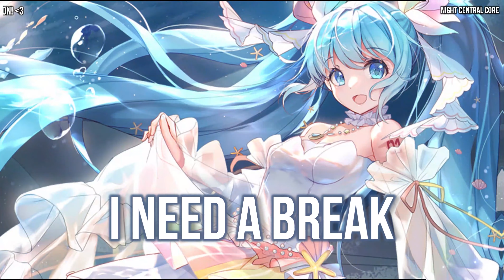Nightcore - Born to the Night (Ava Max) || Lyrics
►Listen in the debut Album "Heaven & Hell": "Ava Max - Born to the Night"
🎨Artwork by: Bison倉鼠 (Socials down below)

🎶social(s):

🎨Support the art:

Character/Follow ► Bison倉鼠
Anime: Hatsune Miku (Vocaloid)

Lyrics of Born to the Night:

[Chorus]
I've been waiting until midnight
Slowly dying since the sunrise
'Cause I, I was born, I was born to the night
In the night, in the night, I survive
All the poison, the pleasure, the highs
I was born, I was born to

[Verse 1]
Be so insane, I tell my heart to sleep all day
'Cause I don't wanna deal with anything, I need a break
Dusk 'til dawn, in the city where the wild things are
When the wolves are out, no doubt they're crying out my name

[Pre-Chorus]
Screamin' woo-oo-ooh
I'm in a moo-oo-ood
My leather boo-oo-oots
Are coming out, coming out

[Verse 2]
Just face my fears, makin' friends with all my demons here
Now all my insecurities, they leave the atmosphere

[Pre-Chorus]
Screamin' woo-oo-ooh

[Chorus]
I was born, I was born to the night

[Bridge]
The night is my mother, the sky is my brother
And I'm the daughter of star-crossed lovers

[Chorus]
'Cause I ('Cause I), I was born, I was born to the night